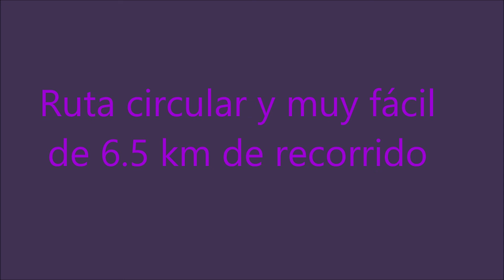Ruta circular Pico La Najarra